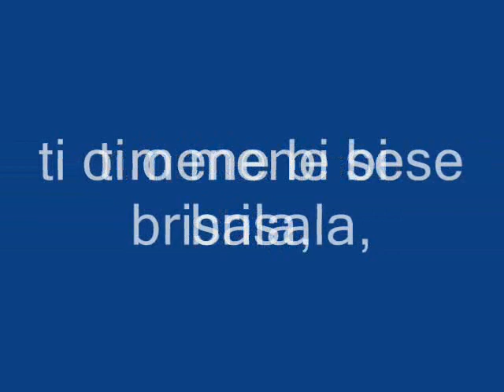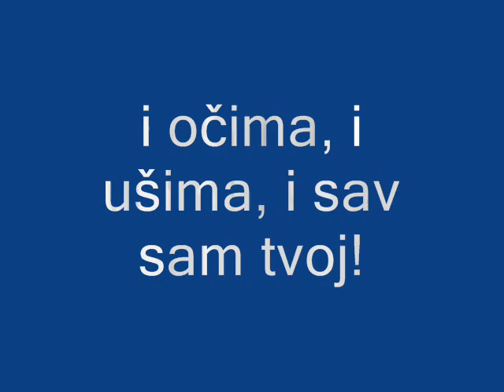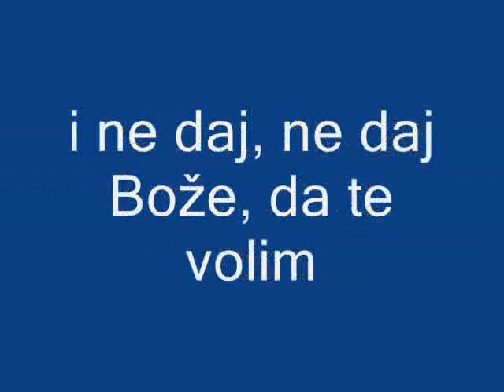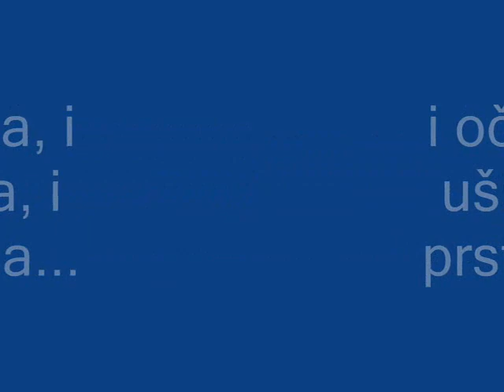Rajko Dujmić - Ne daj, Bože, da te volim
Rajko Dujmić - Ne daj Bože da te volim, pjesma s njegovog albuma Nizvodno od raja